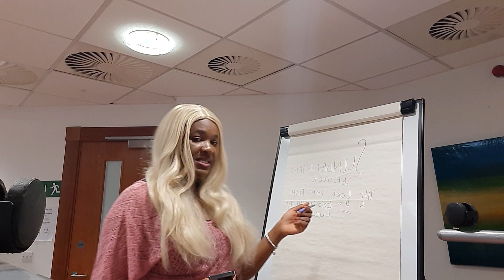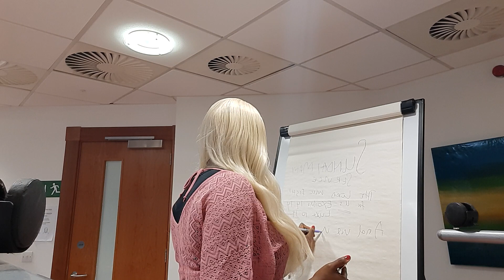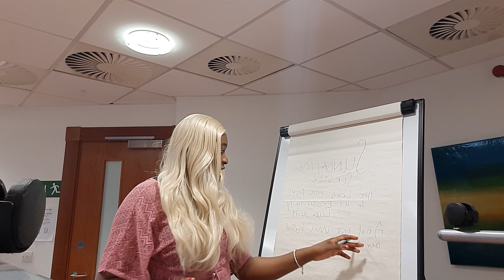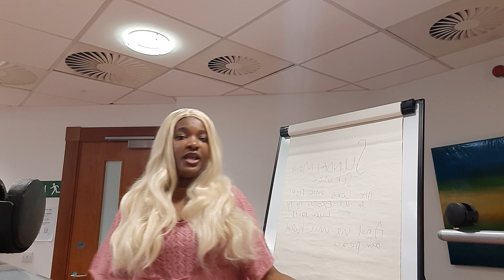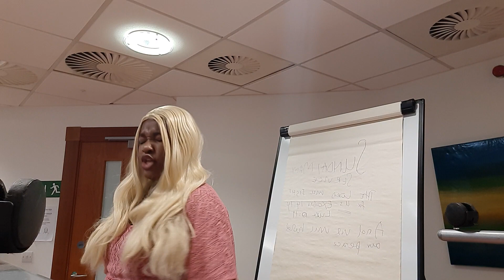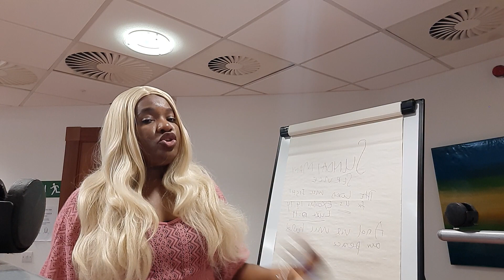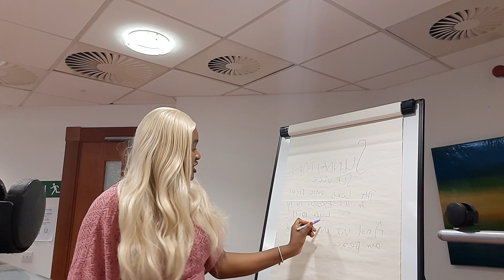ngdagreat# God's Word - Ng Dagreat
God is able to do a great thing in our lives today! May God bless us richly😇

Live in Aberdeen by Ng Dagreat Ep is out. Check it out on Spotify,YouTube etc